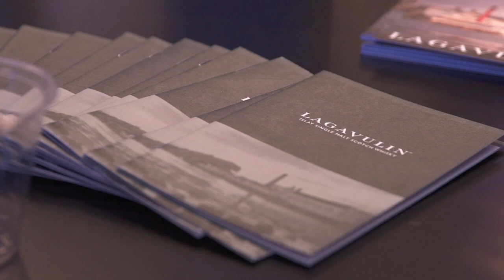Nick Offerman visits the United Center | Chicago Blackhawks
Diageo and Lagavulin scotch welcomed Nick Offerman to the United Center for a unique experience.